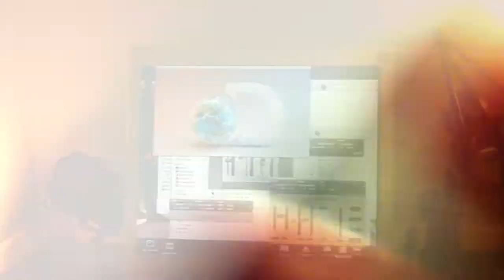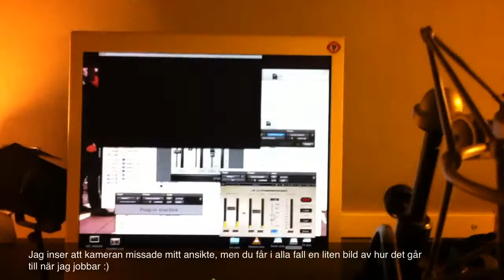1man20voices - Röstjobb För Discovery Channel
Här är en liten snutt som visar hur det ser ut när jag jobbar :)